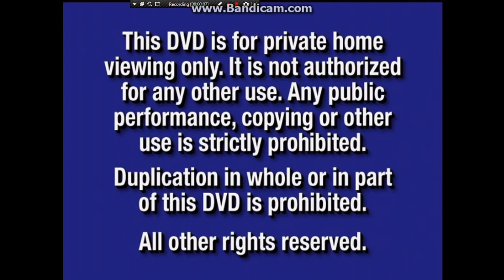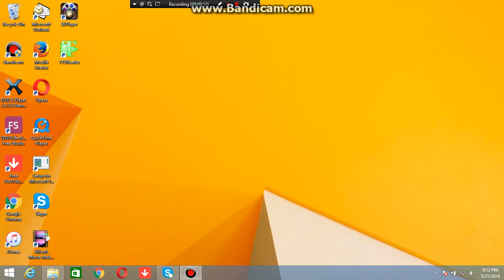Opening To Treasure Planet 2003 DVD